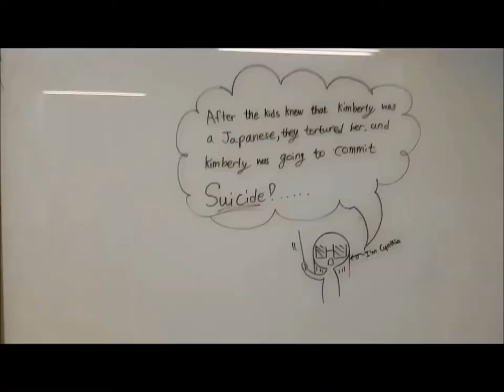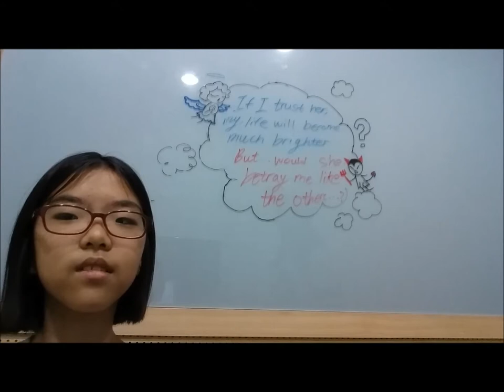Awareness ROK - CJGM (Japanese Discrimination)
PLEASE GET THE SUBTITLES ON!!
IF THERE WAS SOME PROBLEM, I AM SO SORRY!^^;
Jennifer Cynthia - PBJ Time
These days, a lot of Japanese people are discriminated and we made a PSA about what is really happening.
Add comments!